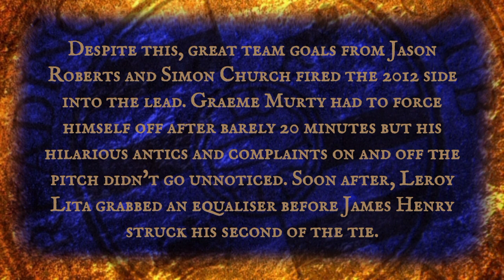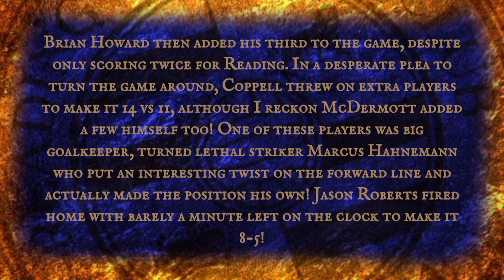Reading FC | One Last Dance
The 21st of May 2022 saw the Reading FC Legends match take place. It was between Steve Coppell's 2006 record breaking squad and Brian McDermott's 2012 Championship winning side. This video gives you a match analysis on all the facts, funnies and fun surprises that took place across the 90 minutes of the Royals' reunion.